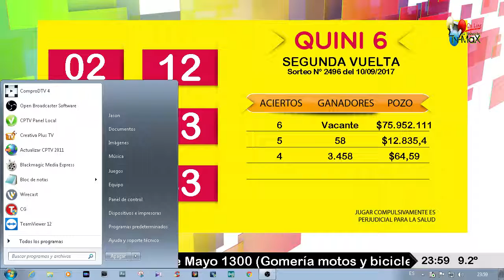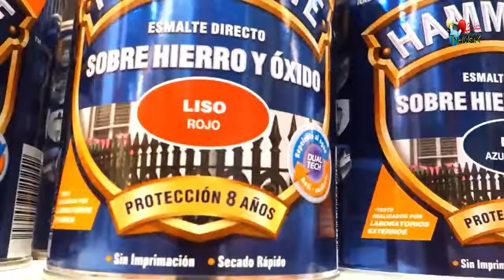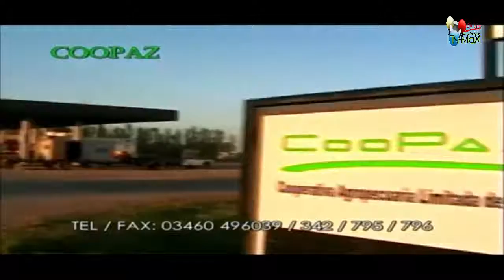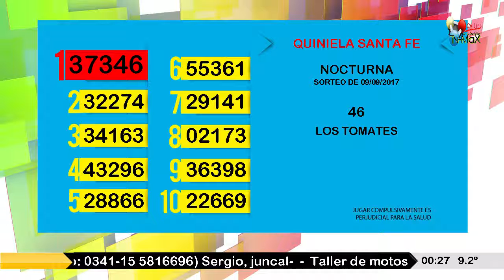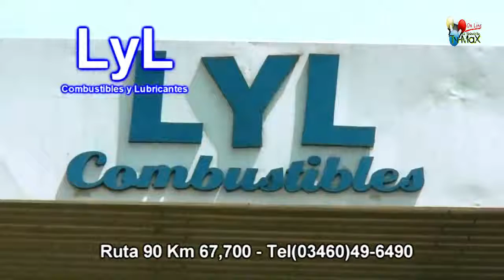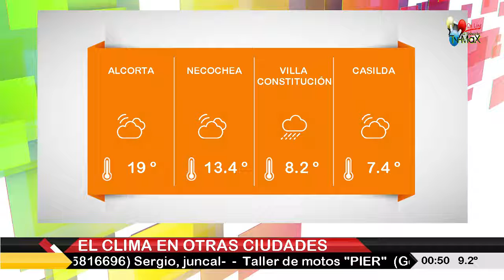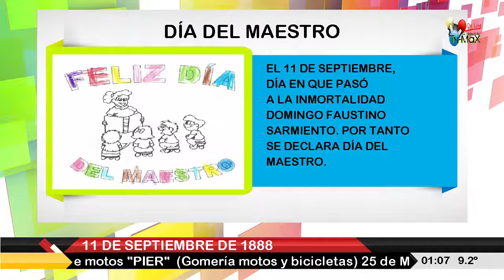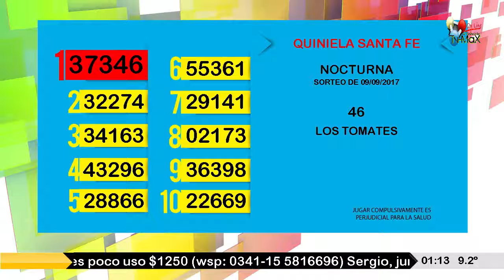Tv-Max On-Line Live Máximo Paz SF AR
Tv-Max Máximo Paz Santa Fe; educacional tv; cultural; informativo.